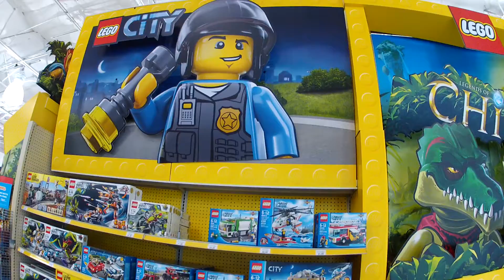Lego Display at Toys R Us